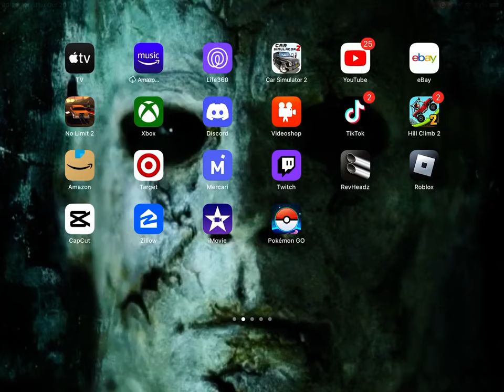Off-road Outlaws |GarageTour￼ Every vehicle I own!🔥